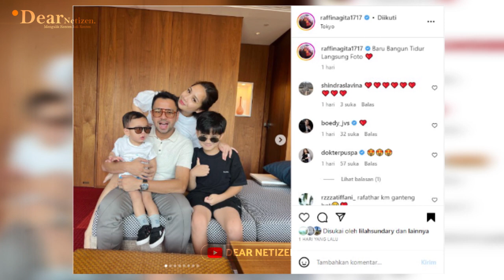BIKIN IRI.. TAKDIR Nagita Slavina yang diKELILINGI 3 COWOK GOODLOOKING & GOOD REKENING JADI SOROTAN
BIKIN IRI.. TAKDIR Nagita Slavina yang diKELILINGI 3 COWOK GOODLOOKING dan GOOD REKENING JADI SOROTAN